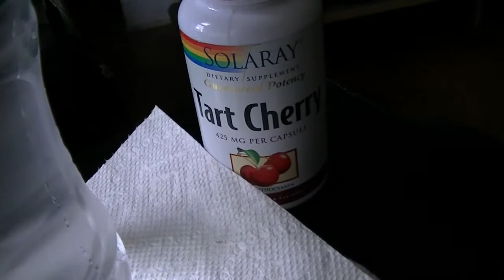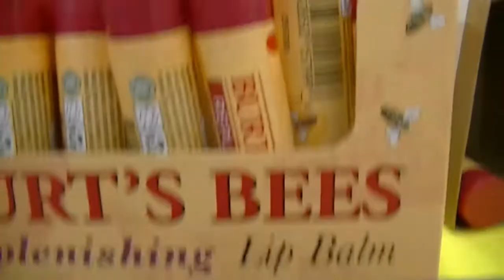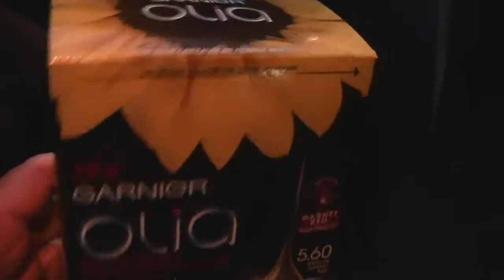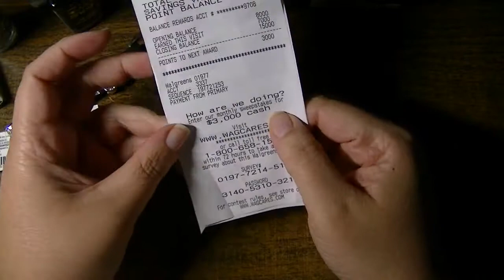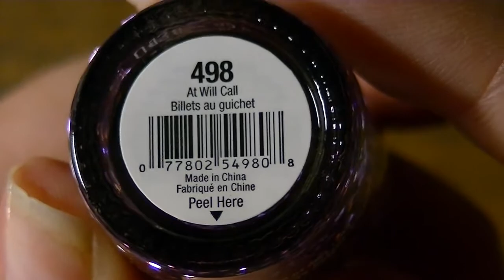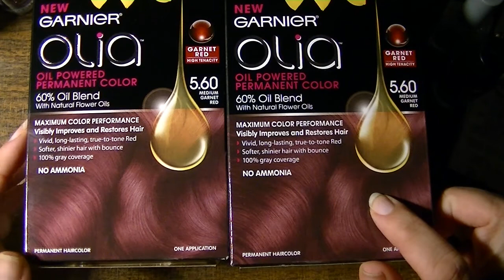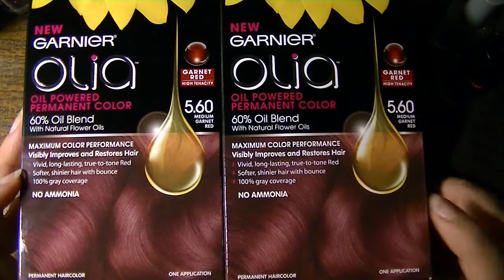Vlog - Successful Saturday